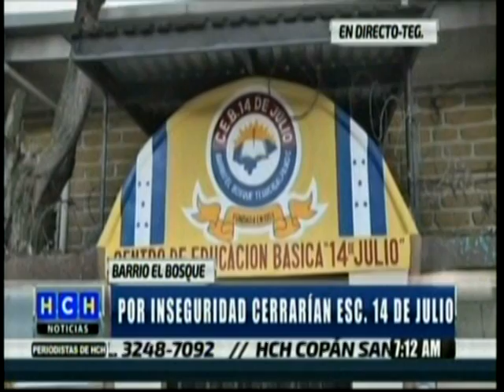Niños de la escuela 14 de Julio asisten a sus clases normales pese a peligro